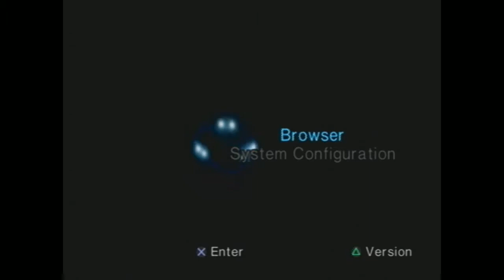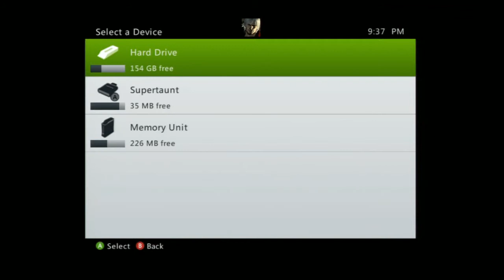ProtonJon - PDR Problems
Just Winging It - Part 4